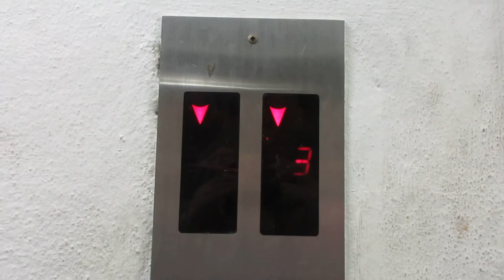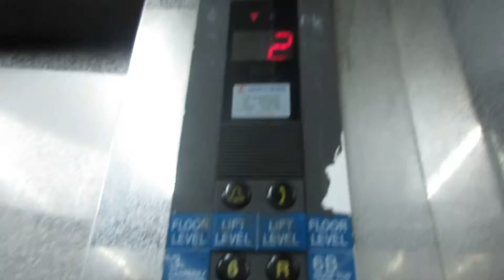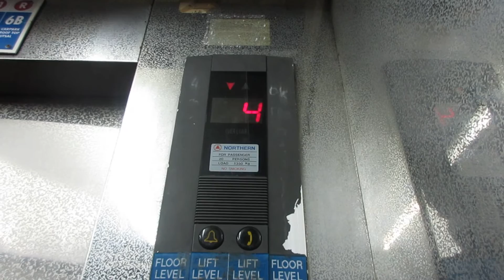1999 Northern Elevator at Kompleks Bukit Jambul (Car Park) in Penang, Malaysia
This elevator is the same brand as the lift in the other video The other lifts in the mall has been modernized with LG (which I did not film). Also note that there were people in the lift when I went to floor 11. And my mother was inside too, Lol.

Tech Specs:
Brand: Northern
Type: Hydraulic
Fixtures: Black Buttons
Levels Served: 3-2-G-11-1-G